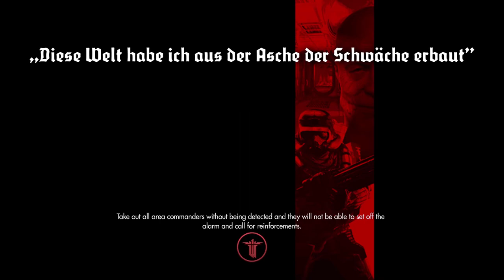Let's Play | Wolfenstein: The New Order - Part 11 - Secret Jewish Tech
~~Game Description~~
Wolfenstein®: The New Order reignites the series that created the first-person shooter genre. Under development at MachineGames, a studio comprised of a seasoned group of developers recognized for their work creating story-driven games, Wolfenstein offers a deep game narrative packed with action, adventure and first-person combat.